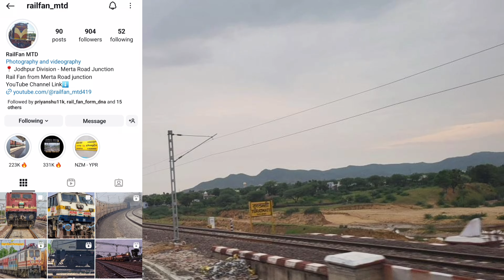Jodhpur Jaipur रूट पर इलेक्ट्रिफिकेशन कार्य तीव्र गति में, 4 दिन में खंबे लगाकर करदी वायरिन